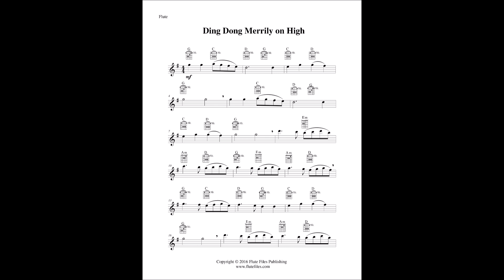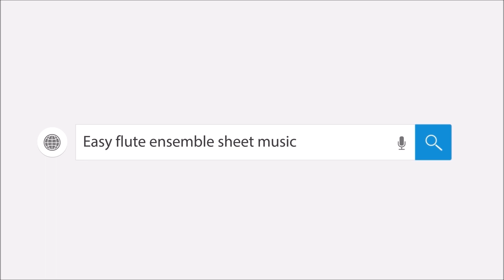Ding, Dong Merrily on High - Flute Solo and Guitar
“Ding, Dong Merrily on High” flute solo sheet music with optional guitar chord accompaniment.  Traditional French carol arranged by Lynette Auberjeunois for early intermediate level.  Digital download in the key of G includes a two page flute solo.  Range: D2 to D3.  Published by Flute Files Publishing (CH50-1011B).